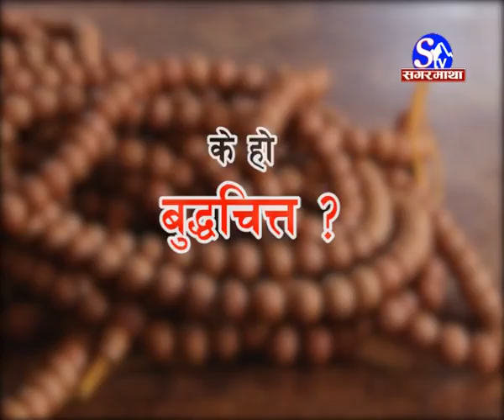Khoj Khabar Buddha Chita/Traffic Light Fallowup